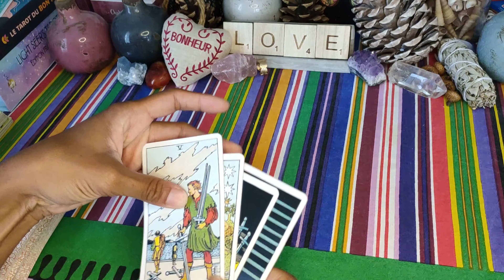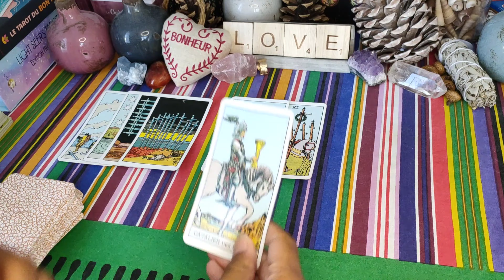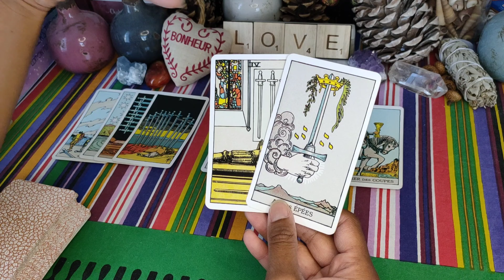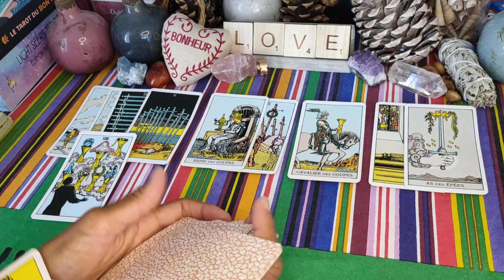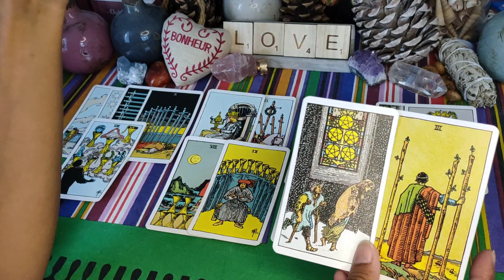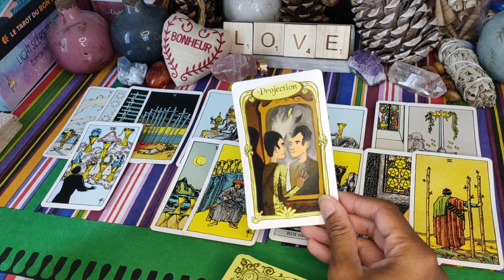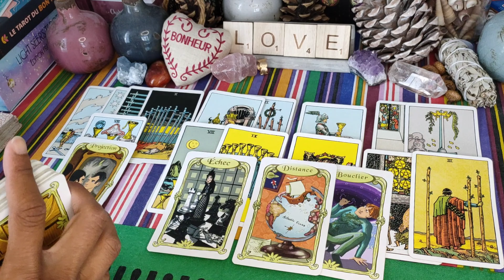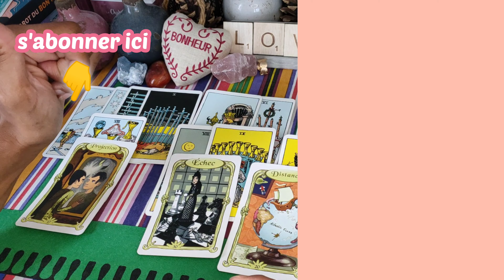CAPRICORNE ♑♥️ : votre AUTRE vous a fait du mal 😕... ça peut CHANGER 🔥♥️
Guidance sentimentale - Célibataire - en couple - capricorne septembre 2021 - horoscope automne 2021 - voyance - tarot

Voici votre guidance sentimentale générale pour la fin du mois de septembre 2021, du 15 au 30 septembre 2021 ! ❤️
Retrouvez celui du mois d'octobre à la fin du mois de septembre 😉.

A bientôt 😉🌞